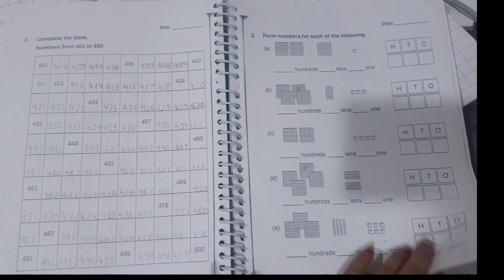Evs and Nursery worksheet | tution me kaise banaye worksheet 🤔🤔